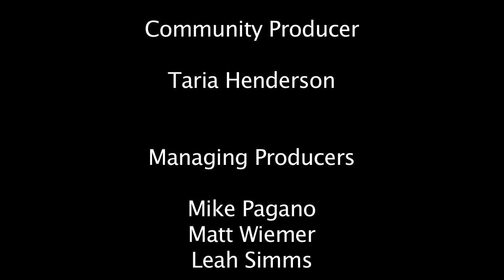NineLAB | Realities of a Black Girl in Our Society | The Sophia Project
Taria Henderson explores the realities of what it means to be a young black girl in today's society. Interviews from other young ladies of the Sophia Project show how the intersection of race and sex affect their daily lives with things such as racism, classism, and other forms of discrimination.

Nine Network of Public Media offers digital story telling training to individuals and organizations to help them tell and share their stories of impact.

To find out about the next opportunity to get involved join our email list: